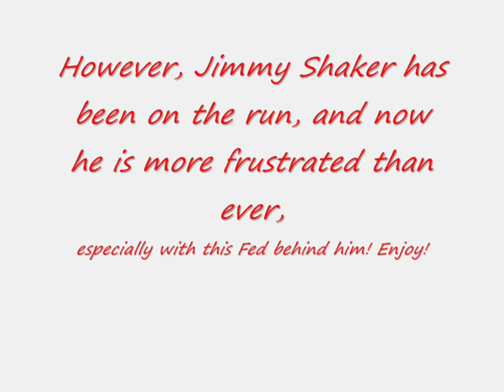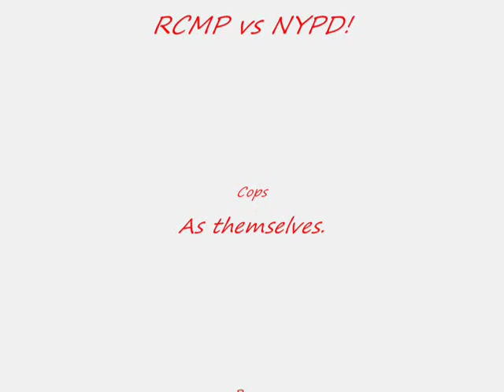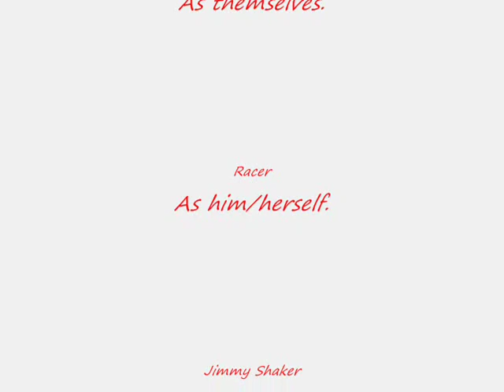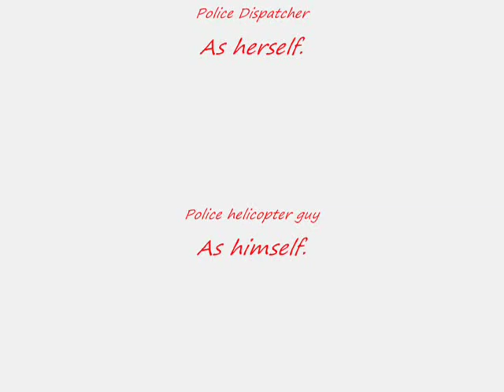RCMP vs NYPD!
From Need for Speed: High Stakes, is a pursuit video you JUST HAVE to see!